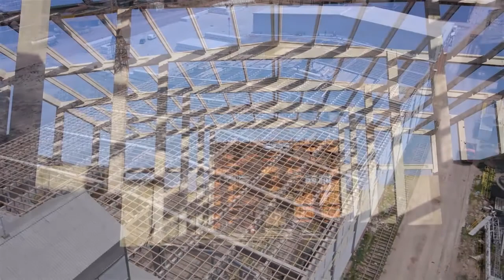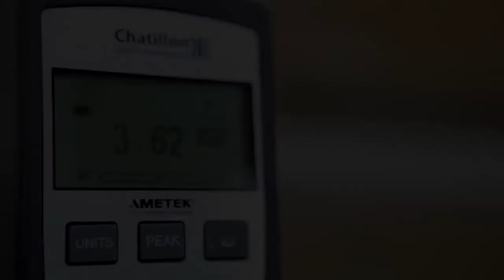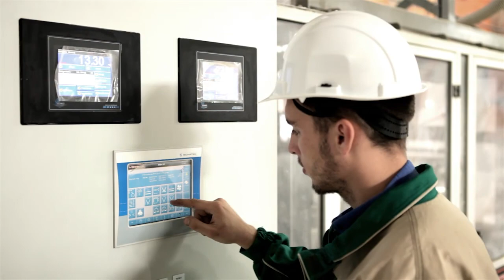Elixir Zorka_Kompanijski film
Proizvodnja Elixir Zorke obuhvata različite formulacije kompleksnih mineralnih đubriva najvišeg kvaliteta, sa visokom koncetracijom hranljivih materija, ujednačenom granulacijom i visokom vodotopivošću u zemljištu. Ova mineralna đubriva strogo kontrolisanog kvaliteta u potpunosti ispunjavaju potrebe biljnih kultura za svim elementima, bez obzira na specifičnosti useva, biljne proizvodnje ili razlike u kvalitetu zemljišta.